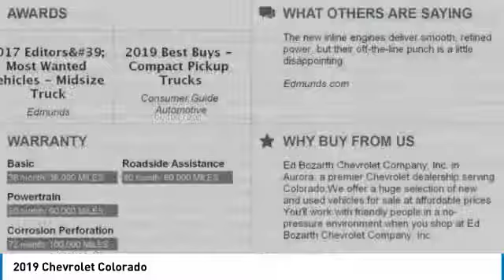2019 Chevrolet Colorado HD-050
2019 CHEVROLET COLORADO Aurora, CO
Stock# HD-050

Looking for the right car? Today could be your lucky day. With 34 miles, this Summit White, 2019 Chevrolet Colorado equipped with Automatic transmission could be yours. Request more information and set up a test drive right away.